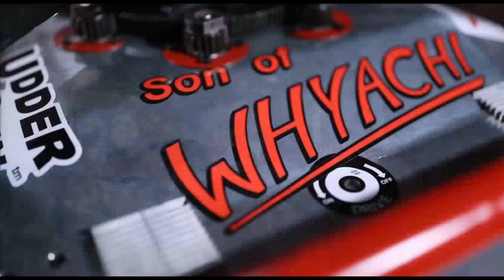[THE TCC10] This Week's Battlebots News & Week 3 Power Rankings!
°°° The TCC10 is our new weekly Battlebots news show talking about the big Battlebots topics of the week! The Combot Collective catches you up on everything happening in Robot Combat.. involving Live Events, Builders, Robots, and the sport as a whole! °°

°° We then cap off the episode with our TCC10! Our UNNOFICIAL BATTLEBOTS POWER RANKINGS showcasing every robot we've seen in action so far, who's trending and who's falling while we progress through the 2021 Battlebots Season! °°

°° This week its our 2nd TCC10 video, celebrating the best robots this week as Battlebots begins to wrap up Regular Season Round 1. We also talk about Pain Train's new team member, Pory's new family member, and the return of the Obwalen Overlord!°°

The Combot Collective Battlebots 2021 Info Sheet!

Pory's Youtube Channel, Dippy Egg!

Redman's Website!